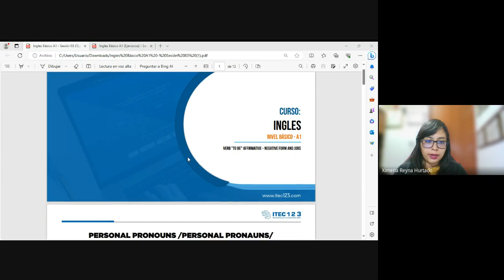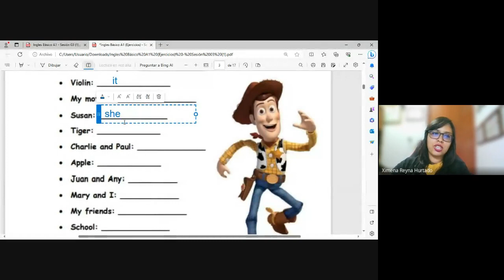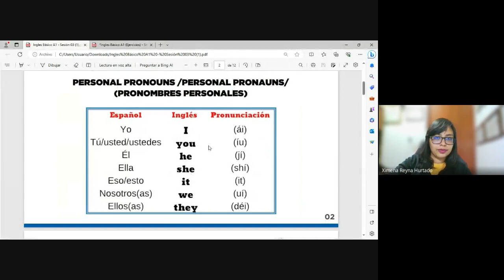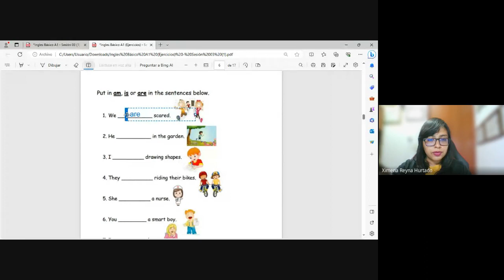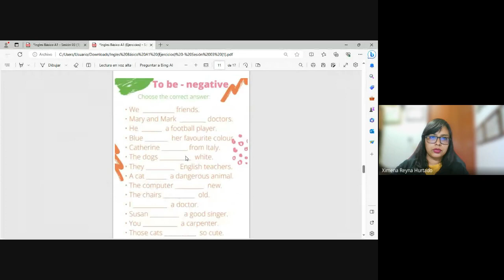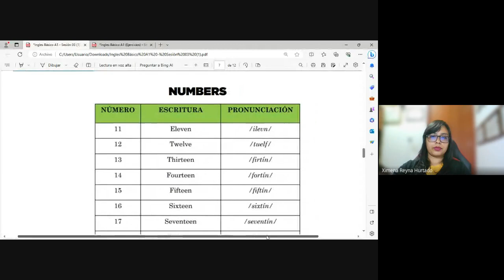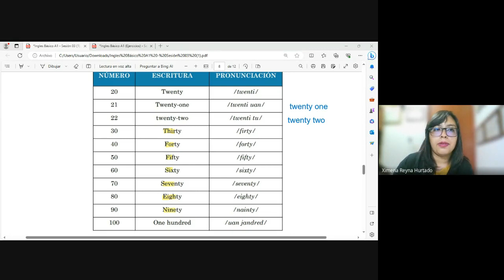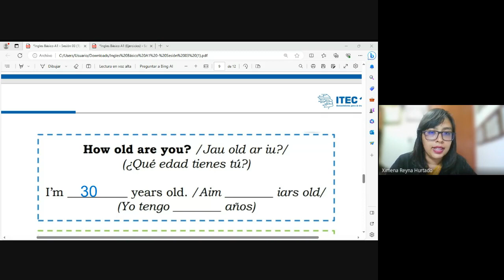CLASE 03 - INGLES NIVEL BÁSICO A1